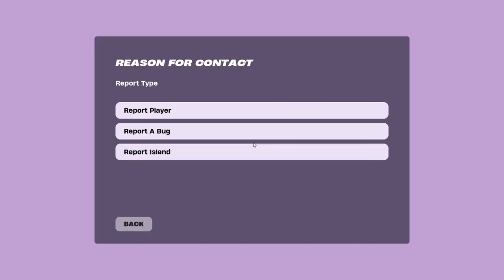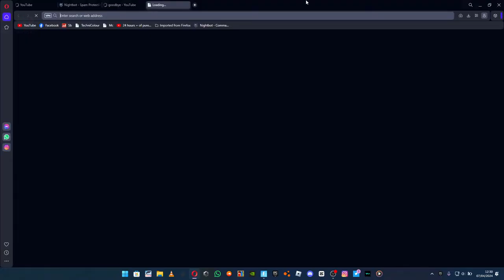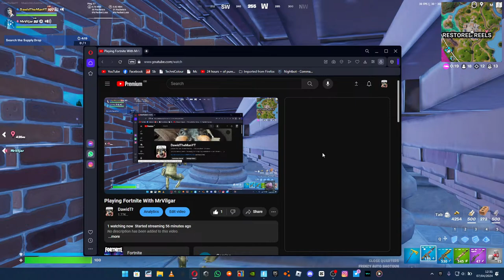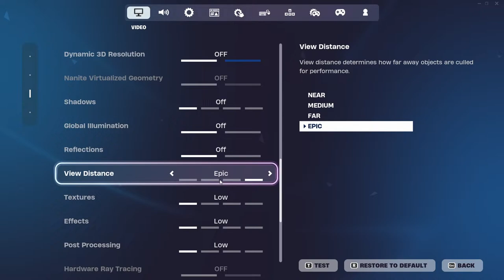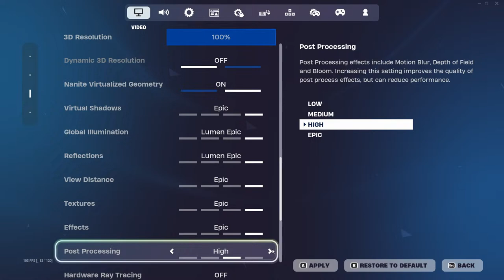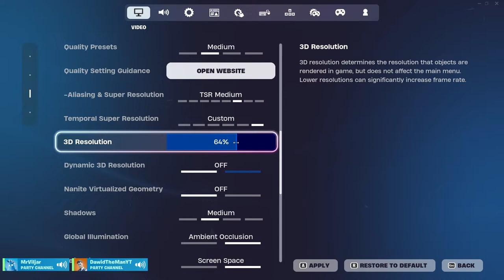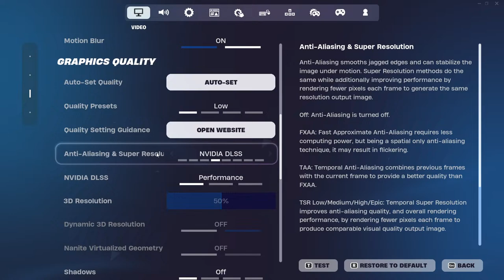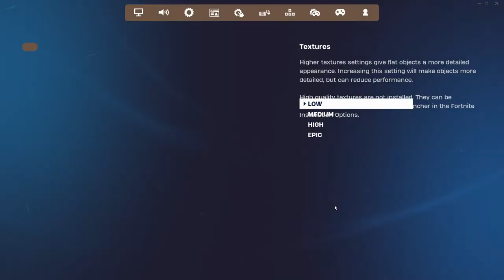Playing Fortnite With MrVilgar